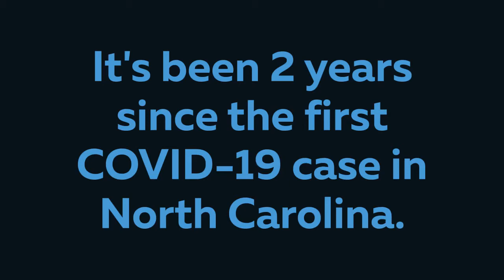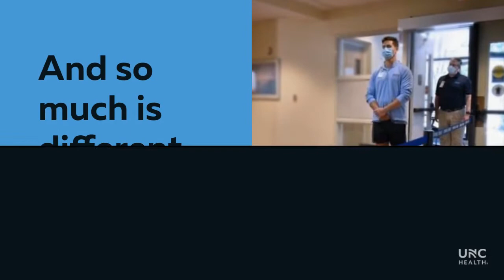2-Year Covid Anniversary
It’s been two years since the first COVID-19 case was detected in North Carolina. Watch this video for a look at how far we’ve come as a community and a message of hope for the future.